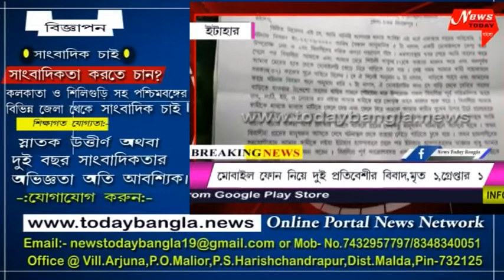মোবাইল ফোন নিয়ে বিবাদে মৃত্যু এক